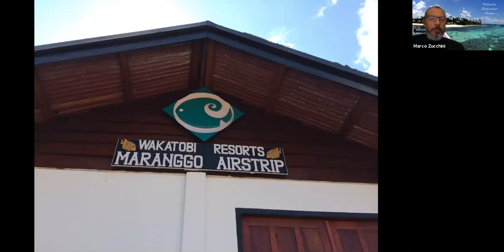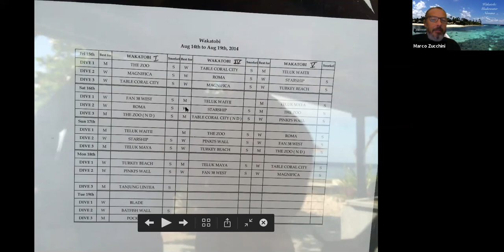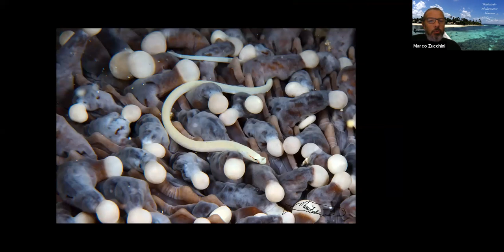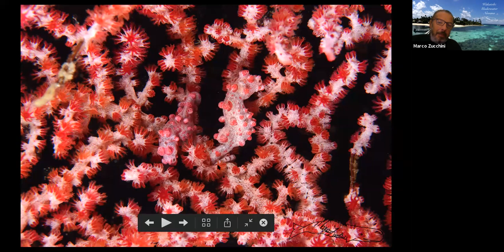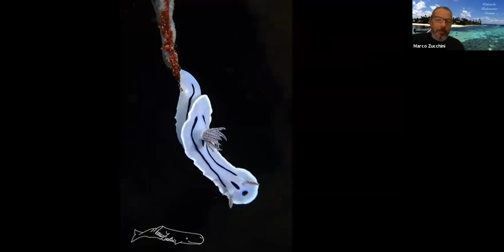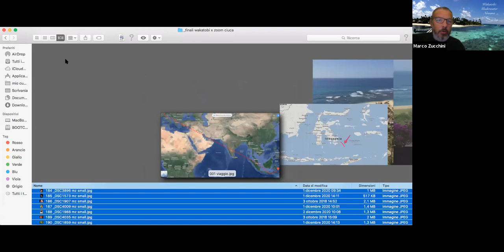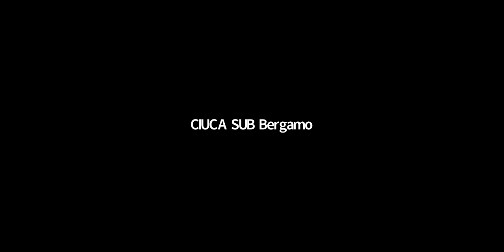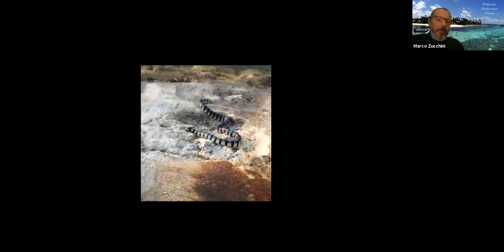Viaggi Virtuali 4 - Wakatobi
Quarta tappa del nostro viaggio subacqueo virtuale in quello che Jacques Cousteau definì un nirvana, un puro godimento sottomarino.

Racconti e fotografie di Marco Zucchini